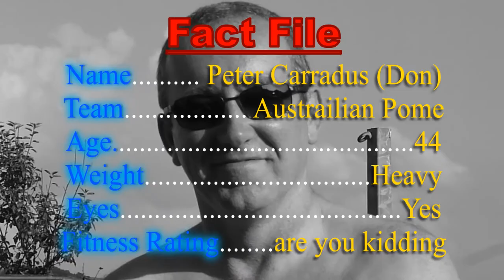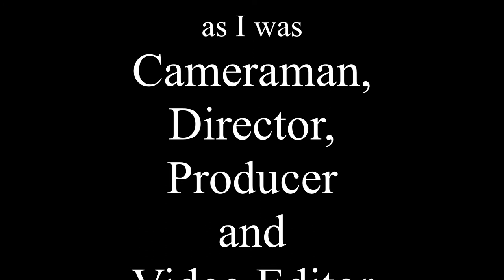Total Pipe Out England Verses Austrailia Aug 2013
This video was made with me and brother who lives in Austrailia, having a battle in a fictional games called PIPE-OUT (wipeout) As you can see I won (English), no cheating involved, honest.
If you like this I have a few fun videos you might like to see on my channel.